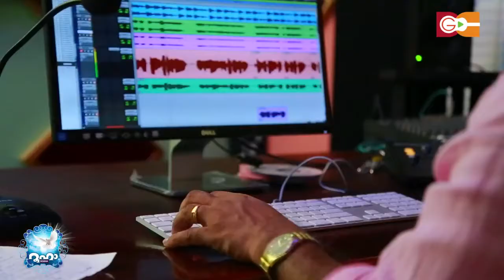PREMSE ROOHA RAMESH MURALI GEETHAM STUDIO HINDI CHRISTIAN DEVOTIONAL